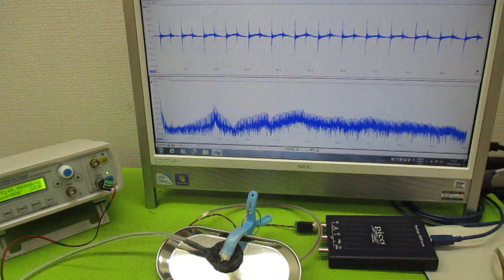メガヘルツの超音波発振制御プローブ